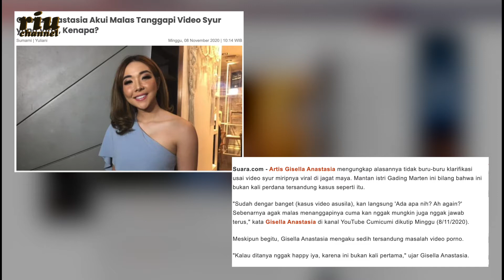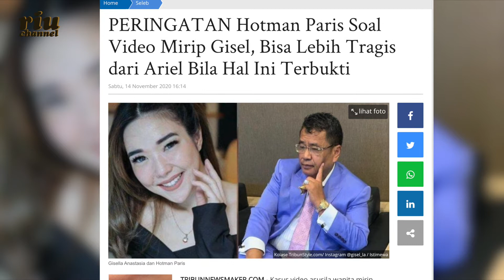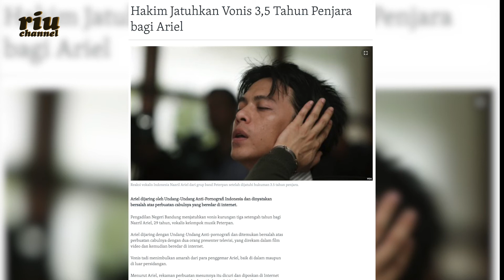Rasanya... Hanya Gisel dan Gading yang Tau!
Rasanya… Cuma Gisel dan Gading Yang Tau!

Nama Gisel  Anastasya. Santer dibicarakan dalam 1 bulan terakhir ini.
Banyak warganet yang menduga, bahwa pemeran perempuan dalam adegan tersebut adalah Gisel.
Gisel sendiri  justru mengaku malas untuk menanggapi kabar video syur yang diduga mirip dirinya.
Tak sampai di situ, Gisel juga tidak segera mengambil tindakan hukum terkait video tersebut.
Sejumlah pakar memberikan tanggapan terkait video ini, mulai dari pakar ekspresi, pakar telematika, hingga pengacara kondang, Hotman Paris pun turut buka suara dan memberikan peringatan.
Gisel pun beberapa kali memenuhi panggilan dari kepolisian guna proses penyidikan kasus ini dan ditetapkanlah 2 orang tersangka berinisial PP dan MM sebagai penyebar video porno tersebut. Sementara , Gisel hanya ditetapkan sebagai saksi bersama MYD yang diduga sebagai pria dalam video tersebut.

Secara mengejutkan, pada tanggal 29 Desember 2020, kepada Polisi, Gisel  mengakui  bahwa yang ada di video tersebut adalah dirinya sendiri. Kejadiannya terjadi sekitar tahun 2017 yang lalu di salah satu hotel di Medan. Demikian yang disampaikan Kabid Humas Polda Metro Jaya, Kombes Pol Yusri Yunus, kepada awak media.
Gisel mengakui bahwa video syur itu dibuat pada tahun 2017 , bersama MYD ( Michael Yukinobu Defretes) berasal dari Kota Medan , pria dalam video syur itu , sementara perceraian Gisel dengan Gading marten baru terjadi pada bulan november 2018, Apakah perceraian mereka disebabkan oleh video syur tersebut? hanya gisel dan gading yang tahu..
Kini Gisel & MYD resmi menjadi tersangka kasus video syur  dan  dikenai pasal tentang pornografi dengan ancaman hukuman maksimal 12 tahun penjara.
Kejadian ini bukan yang pertama kalinya terjadi , Pada tahun 2010 silam, Ariel dengan Cut Tari, beserta Luna Maya pun terjerat di kasus yang sama , yang membuat Ariel dijatuhi hukuman 3,5 tahun penjara ,